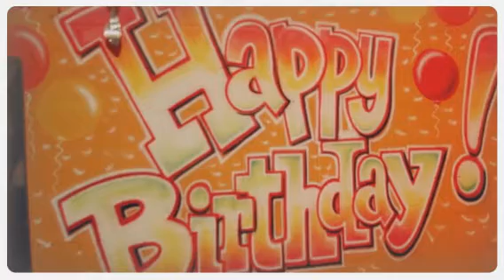Bounce House, Newport News - Where the fun never stops (C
This indoor playground has been renovated, repainted and continues to add promotions and upgrades. Find them and see for yourself - corner of Denbigh and Warwick